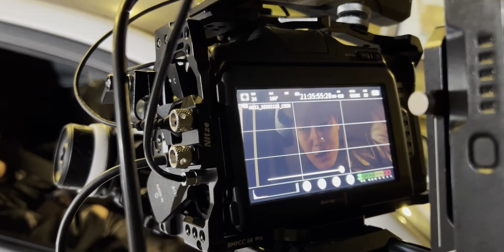2 0 2 3，我 们 要 继 续 电 影 梦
再见2022，虽然今年我们不算争气，但希望我们的热血继续撒到2023，一起加油！一起进步！